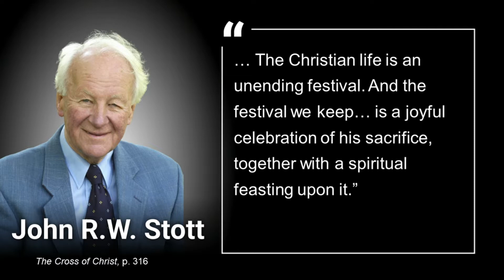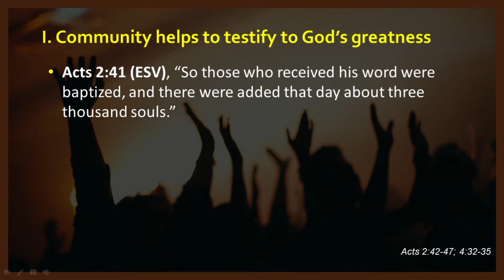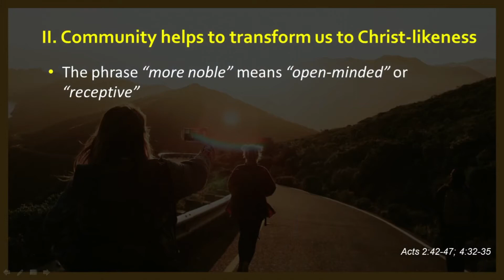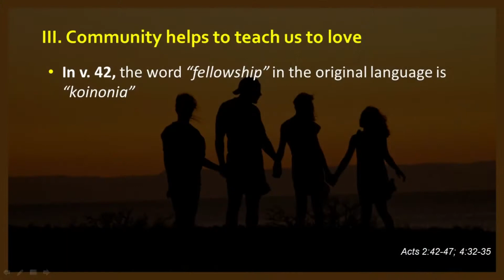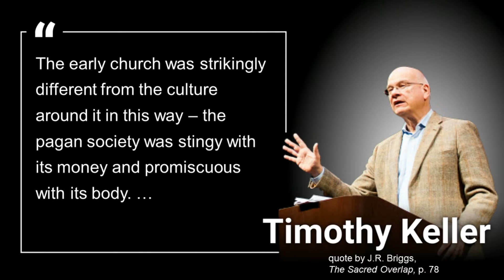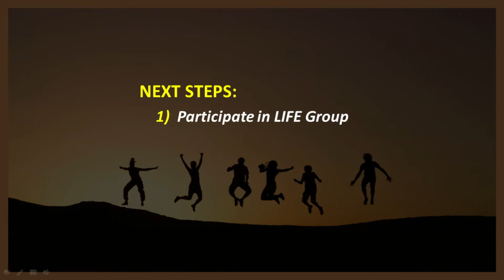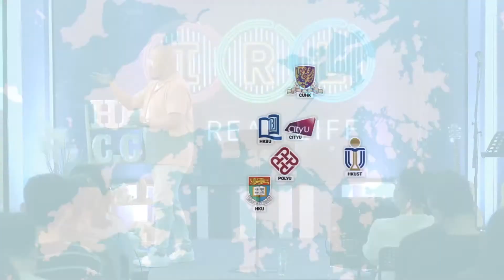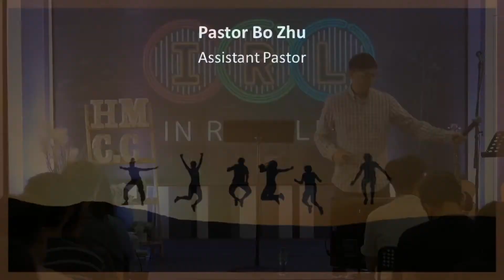In Real Life Sermon Series - Part 1: Real Community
Pastor Seth S. Kim spoke on Acts 2:42-47 and Acts 4:32-35 during Part 1 of the In Real Life sermon series, where we learned that a biblical community can transform a society.

If you are blessed by our ministry, consider giving by visiting

If you'd like to know more about what's happening at our church,